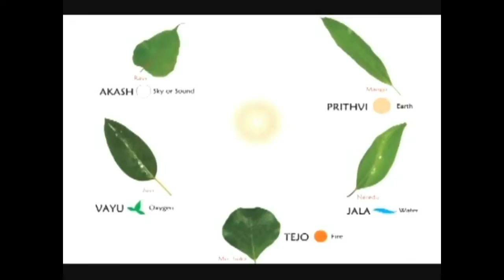CM KCR addresses to visit PRAGATI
CM KCR while addressing a public Meeting at Nagole, Hyderabad on 15th March lauded PRAGATI as Model Biodiversity and suggested the residents of Mamathanagar and Venkataramana Colony to visit PRAGATI and get awareness on Greenery, Medicinal and Herbal plantation. He directed GHMC officials to arrange a visit for these colonies to PRAGATI.  Accordingly, the residents of the colonies along with GHMC officials visited PRAGATI on 11th April, 2015 and expressed their wonderful experiences.